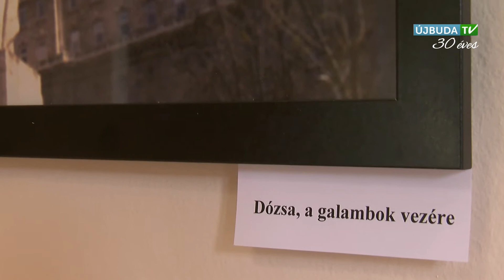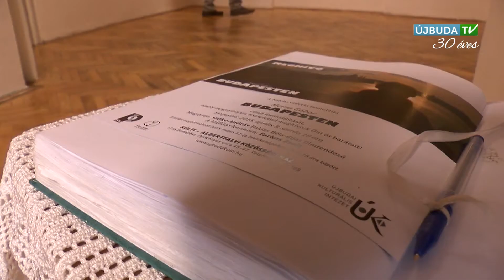ÚJBUDAI MOZAIK - Merza Gábor fotókiállításával nyitott a Kályha Galéria - 2015.04.13.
Az Albertfalvi Közösségi Házban már több kiállítást is láthattunk. A közelmúltban azonban megújult a kiállítótér, és ezt ünnepelve nevet is kapott a széppé varázsolt helyszín. A Kályha Galéria a ház felső szintjén kapott helyet, amely korábban lakótérként funkcionált és az itt álló cserépkályha különleges hangulatot ad a helyiségnek. Merza Gábor különleges hangulatú fotókiállítása volt az első tárlat, a szépen megújult galériában.